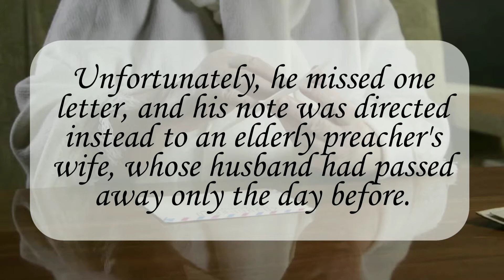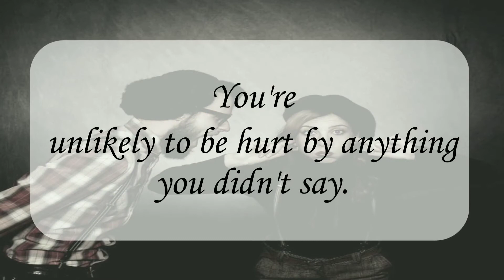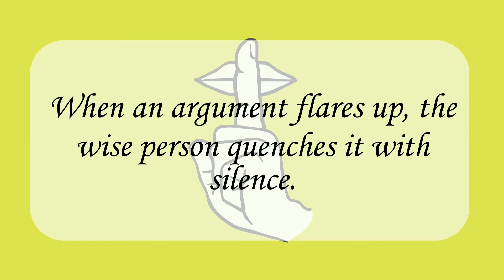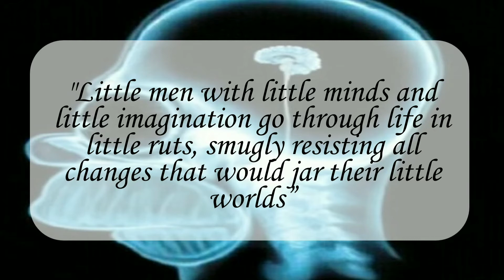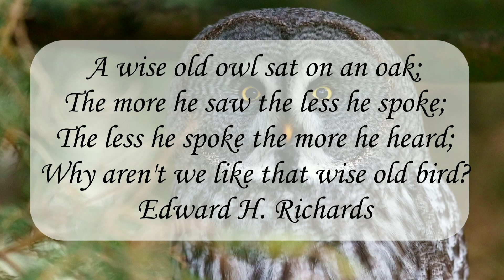Your Words Reflect What You Believe About Your Future - John Mason | Believe You Can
The best time to hold your tongue is when you feel you must say something.